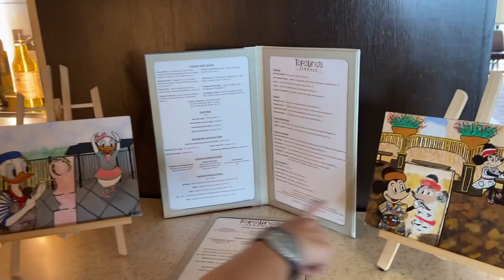Breakfast at Disney's Riviera Resort (Topolino's Terrace - Character Dinning)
Join me on my trip to Walt Disney World in Orlando, Florida!

This was our first day of our August 2022 trip. We ended up scoring a last minute reservation to Topolino's Terrace Character Breakfast at the Riviera Resort. This is a dinning experience I had yet to try and I was SO excited to finally get the chance.